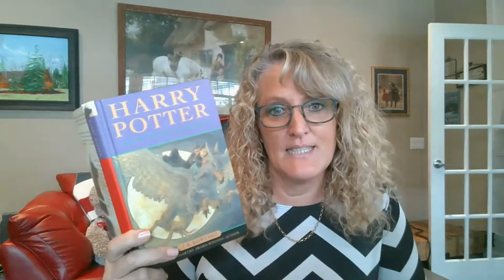Harry Potter and the Prisoner of Azkaban - Chapter Seventeen - Cat, Rat and Dog